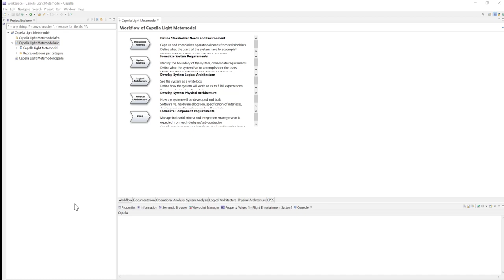Python4Capella Add-on - Capella Light Metamodel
What are the concepts of interest and their relations?

To which elements from which types can I access from a given element?
- Ex : What are the relations between a Functional Chain and a Capability?

Need a high-level, conceptual metamodel, to:
- Specify API and develop scripts
- Identify concepts of interests, their relations

This conceptual metamodel has been developed in Capella
- Many thanks to Aurélien Pinsonneau(Thales Alenia Space)